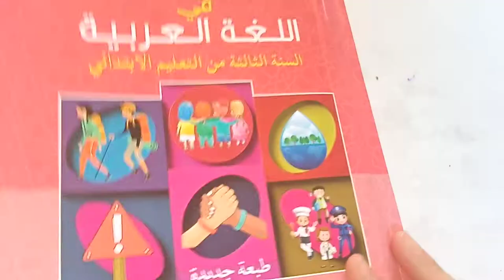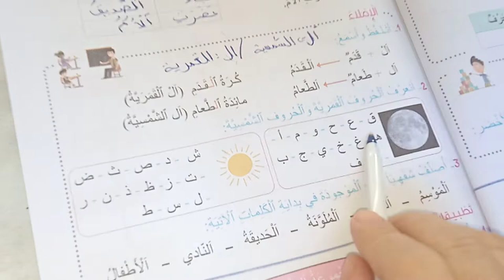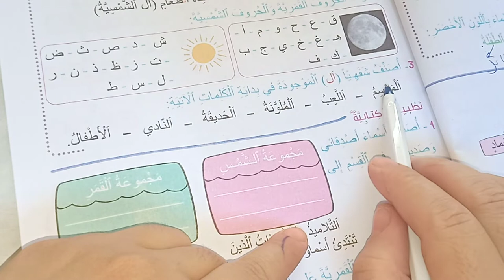مرشدي في اللغة العربية المستوى الثالث صفحة 11 الإملاء